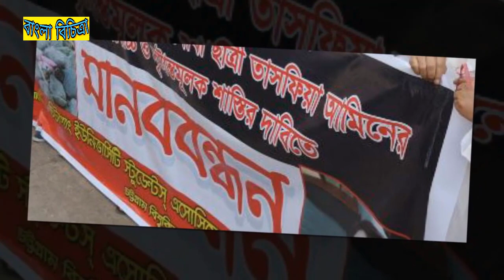তাসফিয়া হত্যা মামলায় আরেক গুরুত্বপূর্ণ আসামি আসিফ মিজান গ্রেফতার ও ৩ দিনের রিমান্ডে Bangla News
Source : Trusted Bangladeshi Online News portal

স্কুলছাত্রী তাসফিয়া হত্যা মামলায় গ্রেপ্তার হওয়া আসামি আসিফ মিজানকে তিন দিনের রিমান্ড মঞ্জুর করেছে আদালত ।
এর আগে বুধবার দিবাগত রাত ১১টার দিকে মহানগরীর পাঁচলাইশ থেকে আসিফ মিজানকে গ্রেপ্তার করে পতেঙ্গা থানা পুলিশ

Bangla Bichitra Channel is a 24-hour all-encompassing news service dedicated to
 delivering breaking news as well as political and business news also sports news
like bd cricket news,Football news bla bla.Comprehensive news
 channels, daily news updates quoted from major newspapers such as Ekattor Tv, Jamuna Tv,Prothom Alo ,
Bangladesh Protidin,ZoomBangla,All Bangla NewsPaper,
With the above criteria, if there is any breach of the principles of Community,
and then i will delete that video. Videos can use content-based